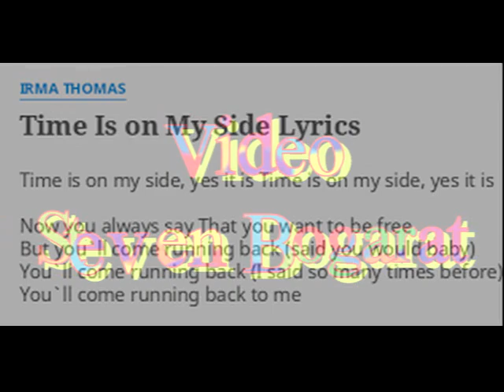Time Is On My Side IRMA THOMAS Video Steven Bogarat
Lee, a steel chipper, and Vader Lee, who worked as a maid.[6] As a teenager, she sang with a Baptist church choir. She auditioned for Specialty Records at the age of 13. By the time she was 19, she had been married twice and had four children. Keeping her second ex-husband's surname, she worked as a waitress in New Orleans, occasionally singing with bandleader Tommy Ridgley, who helped her land a record deal with the local Ron label. Her first single, "Don't Mess with My Man",[5] was released in late 1959, and reached number 22 on the US Billboard R&B chart.[2]

She then began recording on the Minit label, working with songwriter and producer Allen Toussaint on songs including "It's Raining" and "Ruler of My Heart", which was later reinterpreted by Otis Redding as "Pain in My Heart".[5] Imperial Records acquired Minit in 1963, and a string of successful releases followed. These included "Wish Someone Would Care", her biggest national hit;[5] its B-side "Breakaway", written by Jackie DeShannon and Sharon Sheely (later covered by Tracey Ullman, among others).

"Anyone Who Knows What Love Is (Will Understand)" was co-written by a young Randy Newman and future country star Jeannie Seely. This song has gained renewed appreciation as a result of its inclusion in numerous episodes of the science fiction anthology television series Black Mirror, stretching back to the first season.[7] On its B-side is "Time Is on My Side",[5] a song previously recorded by Kai Winding and later by the Rolling Stones.[2]

Her first four Imperial singles all charted on Billboard's pop chart, but her later releases were less successful.[2] Unlike her contemporaries Aretha Franklin, Gladys Knight and Dionne Warwick, she never managed to cross over into mainstream commercial success. She recorded for Chess Records in 1967–1968 with some success; her version of the Otis Redding song "Good to Me" reached the R&B chart.[5][2] She then relocated to California, releasing records on various small labels, before returning to Louisiana, and in the early 1980s opened the Lion's Den Club.